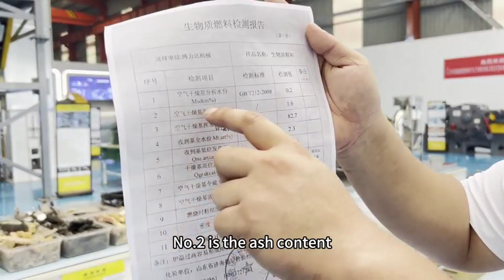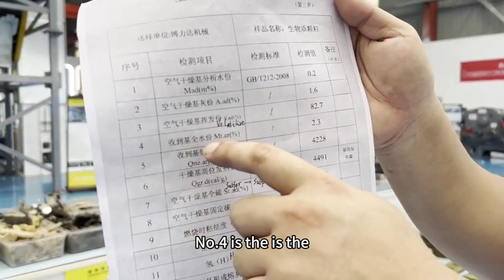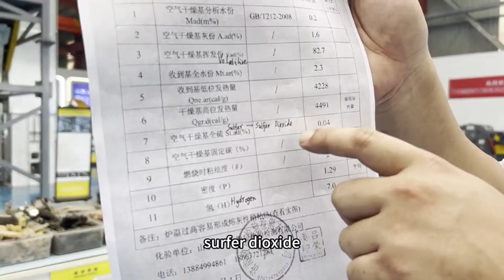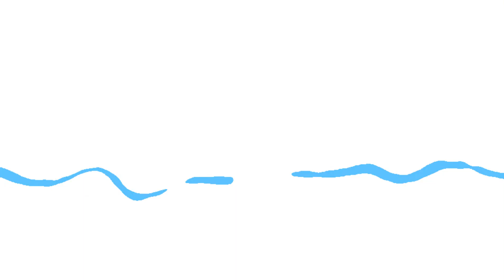Teach you how to interpret pellet detection reports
Interpretation of Pellet Detection Reports